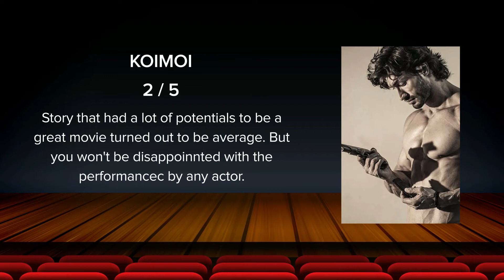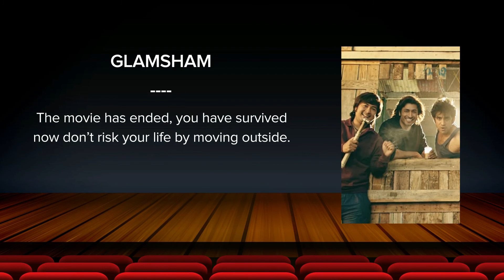Yaara Movie Review - Zee5 Original | Vidyut Jammwal | Shruti hassan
Yaara Movie Review | Yaara review | Zee5 Original | Yaara Film Review | Vidyut Jammwal | Shruti hassan